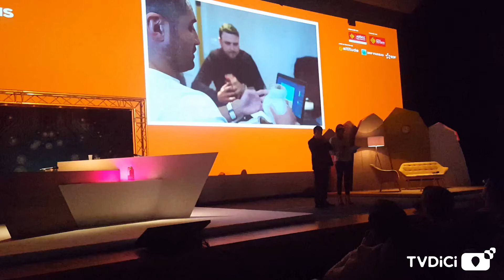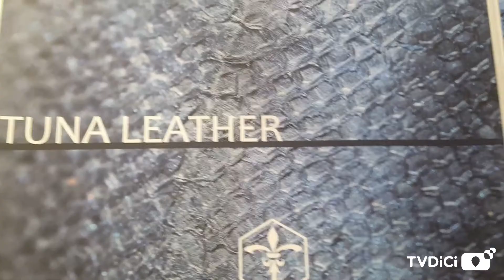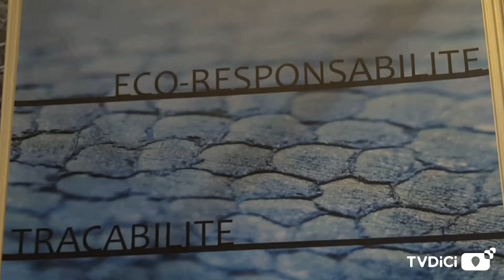Le cuir de thon, coup de coeur des Innovations 2020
Directeur Général du Groupe Barba, transformateur de produits de la mer, notamment thon, espadon, céphalopodes, pêchés avant tout pour la consommation humaine, Hervé Barba cherchait à valoriser les co-produits de cette activité. L'idée à germé de transformer la peau du thon, qui comme d'autres espèces, notamment l'espadon ou le requin est appelé "poisson cuir" en la valorisant, dans le cadre d'une économie circulaire.  Il a  donc souhaité utiliser  cette peau pour en faire du cuir. C'est alors qu'un ami le met en relation avec François Roques, président de la mégisserie " La Molière" de Graulhet, qui relève le défi, et qui au bout de  deux ans de recherche et développement, arrive à rendre la peau imputrescible et en faire du cuir. Mais le projet ne s'arrête pas là, car après deux ans de R&D, c'est réaliser un produit fini qui les tente. Tommy Bernal, designer, les rejoint avec une volonté écoresponsable, pour designer et réaliser des sneakers et des accessoires de modes. Deux marques ont été déposées  Pantuna, pour  le cuir de thon, très similaire  dans son esthétisme au python, et the String Brand, pour la marque de chaussures et d'accessoires. Une société destinée à exploiter ces innovations devrait bientôt voir le jour, avec les trois associés de cette aventure.L'innovation  a été primée coup de coeur des trophées les innovations 2020  du 39 ème concours les Innovations, le  6 février dernier.